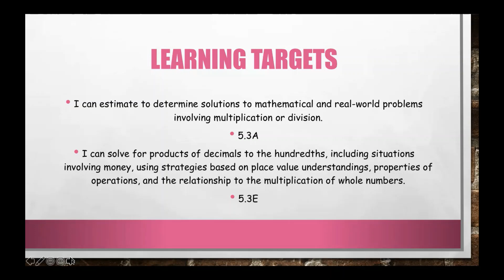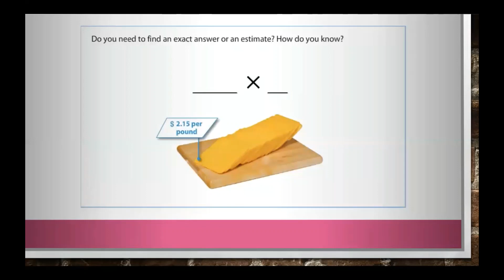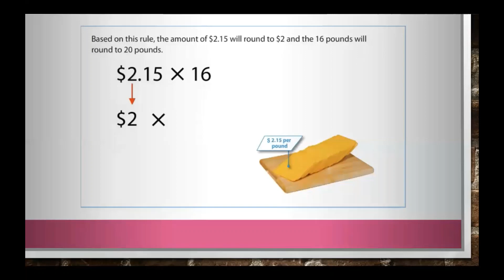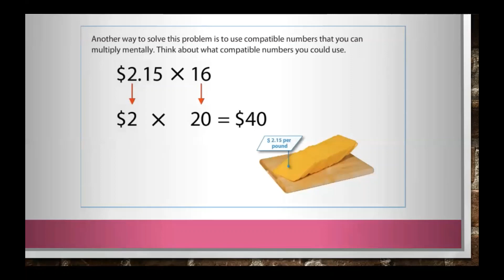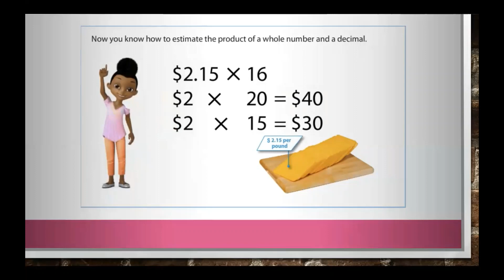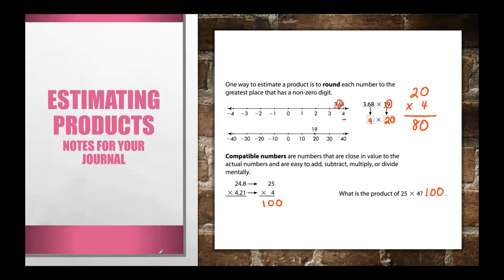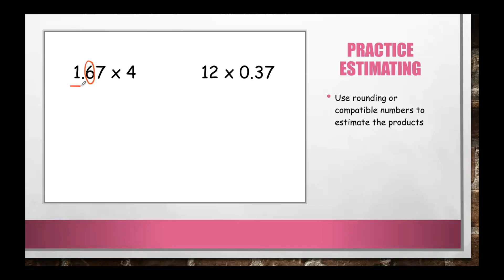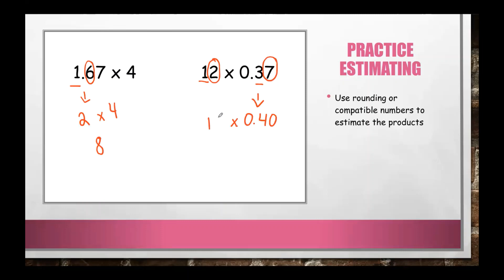Estimating Products with Decimals | 4th & 5th Grade Math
This video includes and embedded lesson by SAVVAS Realize. In this video you will learn to estimate to determine solutions to mathematical and real-world problems involving multiplication or division. You will learn to solve for products of decimals to the hundredths, including money, using strategies based on place value understandings, properties of operations, and the relationship to the multiplication of wholel numbers.